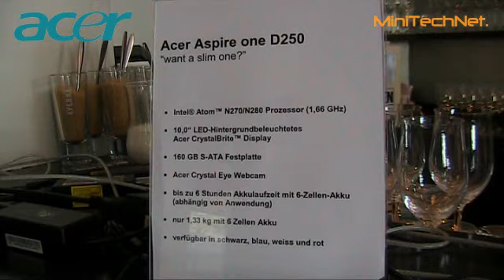Acer Aspire one D250 Netbook - Acer Pressekonferenz 2009 (DE)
Preview des neuen Acer Aspire one D250 Slim Netbook, das wohl den D150 in absehbarer Zeit ablösen wird.